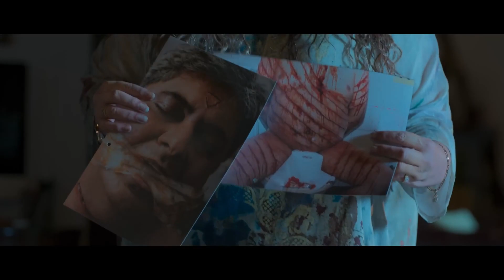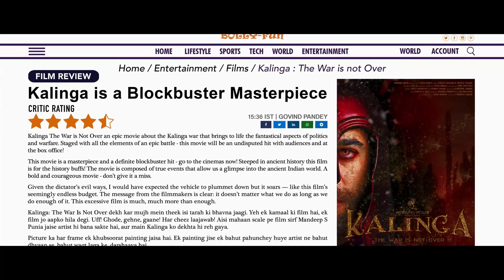Chup Review I Movies Universe I चुप: मुवी रिव्यु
होश उडा दिए मूवी ने तो
Iss Movie Ne toh Hosh uda diye.